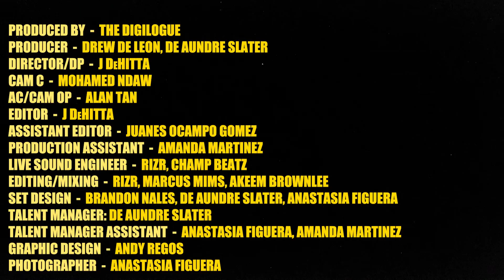Cedric Brazle - On Deck | Episode 8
It's another episode for The Digilogue ON DECK LIVE series! For this episode, Florida native, Cedric Brazle, performs "Sexy Lady" from our On Deck stage.🎙🎬

This is our new premium Artist Discovery performance series highlighting artists from our community that you should have on your radar!

Lyrics:
I ain't even gotta say it
You know who I am
I'm the man that'll treat you right
Any way you wanna play it
I will do all I can just to keep you satisfied

Girl when you move it like that (yeah)
I can't even control myself
Every time you kiss me back (oh)
I just wanna let go and let you feel me baby

Sexy lady
Love me like crazy
Tell me what you need and I got you baby
Sexy lady
Driving me crazy
Just tell me what you need from me

You're really gonna make me say it
cause you know what I want
And you know just what I like
You got me anticipating
cause I know what you're on
So let's not waste our time

Girl when you move like that (oh)
Every time you kiss e me back
I just wanna let go and let you feel me baby yeah

Sexy lady
Tell me what you need
And I got you baby
Sexy lady
You driving me crazy
Just tell me how much you need from me

Whenever you call
I'll be right there on time
It don't matter the hour
Wherever you need me
Then that's just where I'll be
No girl it don't matter

Sexy lady
Sexy lady
Driving me crazy

Producer: Drew De Leon, De Aundre Slater
Director / DP - J DeHitta
AC / Cam Op - Alan Tan
Editor - J DeHitta
Assistant Editor - Juanes Ocampo Gomez
Production Assistant: Amanda Martinez
Live Sound Engineer: RIZR, Champ Beatz
Editing/Mixing: RIZR, Marcus Mims, Akeem Brownlee
Set Design: Brandon Nales, De Aundre Slater, Anastasia Figuera
Talent Manager: De Aundre Slater
Talent Manager Assistant: Anastasia Figuera, Amanda Martinez
Graphic Design: Andy Regos
Photographer: Anastasia Figuera

Song Credits
Artist: Cedric Brazle - “Sexy Lady”
Produced by Justin Wiggins
Songwriters: Cedric J Brazle Jr., Kayland Sejour, De Aundre J. Slater
Label: Emperium Entertainment/3rdStep Recordings
Distributed by: The Orchard, A subsidiary of Sony Music